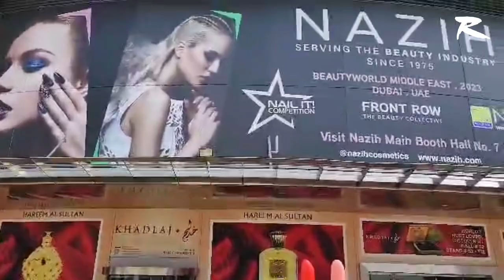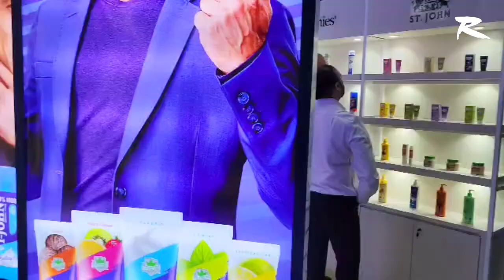Кисти Roubloff beauty в Дубае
30 октября - 1 ноября 2023/ОАЭ

Создатель бренда Roubloff - Андрей Бяков лично проведет Вас к нашему стенду-участнику международной выставки «Beautyworld Middle East» (ОАЭ)!